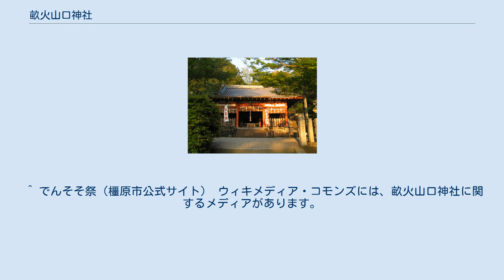畝火山口神社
畝火山口神社（うねびやまぐちじんじゃ、おむねやまじんじゃ）は、奈良県橿原市の畝傍山西麓にある神社である。
俗に「お峯山」と呼ばれる。
 延喜式祝詞に記される大和国内の山口社6社（飛鳥・石村・忍坂・長谷・畝火・耳無）のうちの1社であり、祈雨神祭八十五座の1つである。
 気長足姫命（神功皇后）・豊受比売命・表筒男命を祀り、神功皇后が応神天皇を出産した伝承により、安産の神として信仰されている。
 他の山口神社の例や神社の性格から、本来の祭神は大山祇命であったとみられる。
現在、大山祇命は末社・大山祇命神社に祀られている。
 創始の由緒は不詳である。
文献の初見は、『新抄格勅符抄』大同元年（806年）の神封一戸を寄せるという記述である。
『日本三代実録』によれば、貞観元年（859年）正月27日条には正五位下の神階を授けられ、同年9月8日には祈雨のための奉幣使が遣わされている。
延喜式神名帳では「大和国高市郡 畝火山口坐神社」と記載され、大社に列格、月次・新嘗の奉幣に預ると記されている。
 元々畝傍山西麓にあり、文安3年（1446年）の『五郡神社記』には「畝傍山口神社、在久米郷畝火山西山尾」とあるが、天正年間の地図には畝傍山頂に記されており、文安から天正までの間に山麓から山頂に遷されたことになる。
神社名は畝火坐山口神社より、江戸時代には「畝火明神」「畝火山神功社」とも呼ばれていた。
 昭和15年（1940年）、畝傍山東麓の橿原神宮で大拡張工事が行われた際、橿原神宮や神武天皇陵を見下ろすのは良くないとして、日本政府より畝傍山西麓（現在地）に遷座するよう命じられた。
この際、郷社から県社に昇格した。
 特殊神事として「埴土神事」がある。
大阪の住吉大社で祈年祭（2月）と新嘗祭（11月）に用いる土器を作るための土を畝傍山頂で取る神事である。
 ^ 神社の案内板では「畝火山口」に「おむねやま」のルビが振られている。